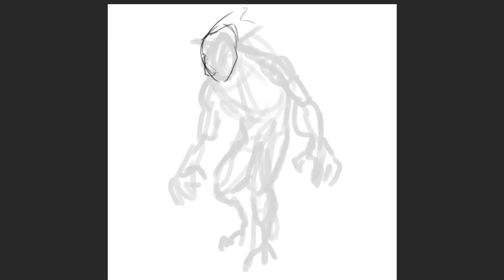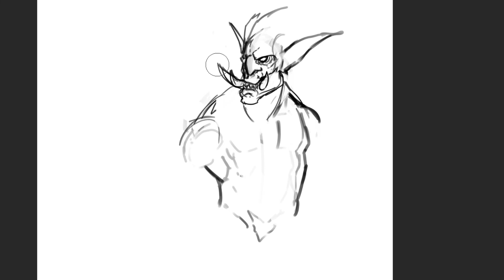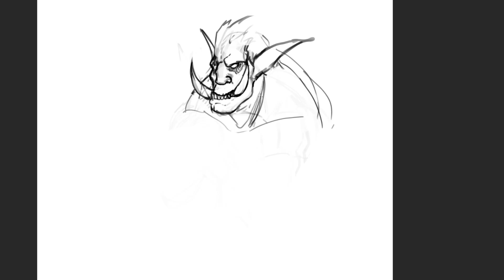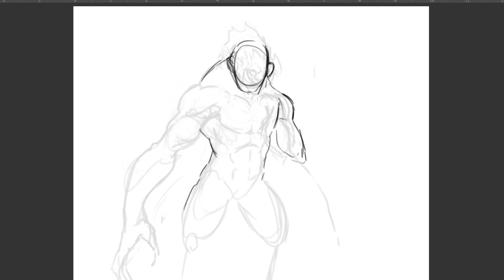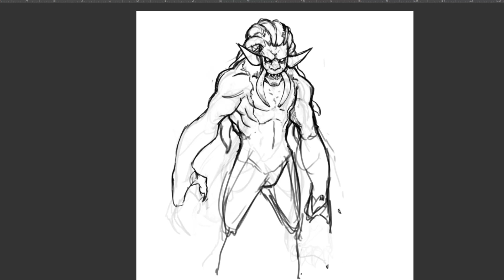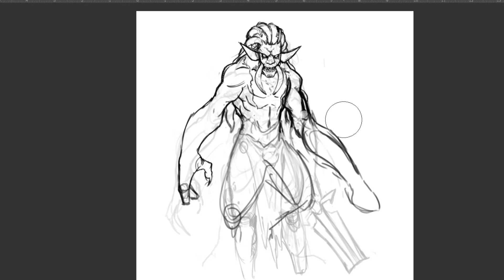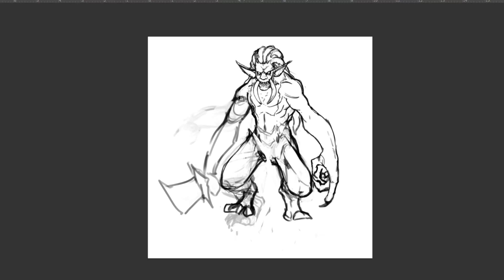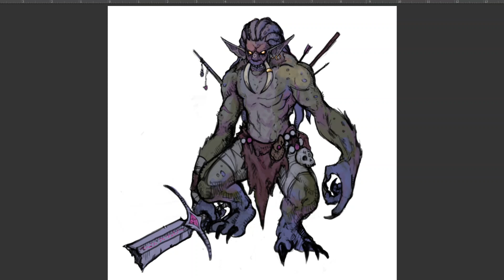Playable Troll Race Dungeons and Dragons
Why you should play Trolls in D&d character Dungeons and Dragons Trolls

Building a Troll Player character as a playable race in dungeons and Dragons.

regen 10 isn't as bad for players and dm's as once though. there are many options for adding regen to your games without breaking the meta